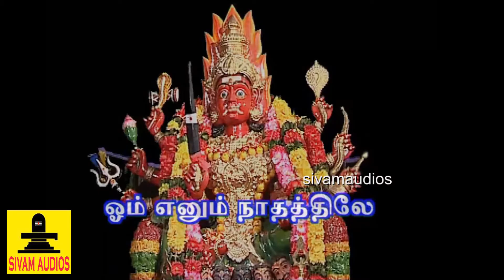அமாவாசையில் அம்மன் பாமாலை வாசிப்பது முன்னோர்களின் செல்வத்தை அள்ளித்தர ஆசிர்வாதம் கிடைக்கும்